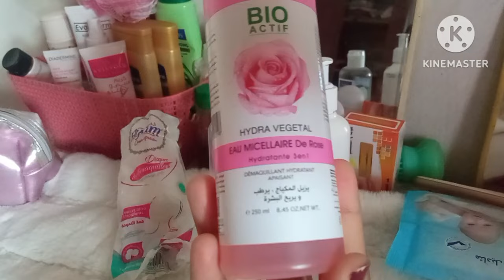طبقي هذا الروتين الليلي للعناية بالبشرة وشوفي الفرق من اول اسبوع / اخطاء شائعة تضر بشرتك